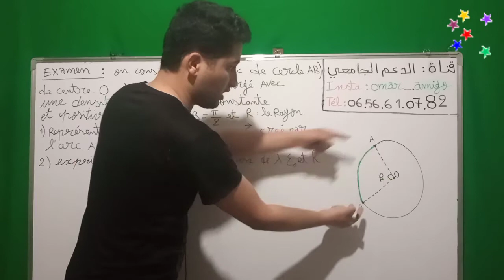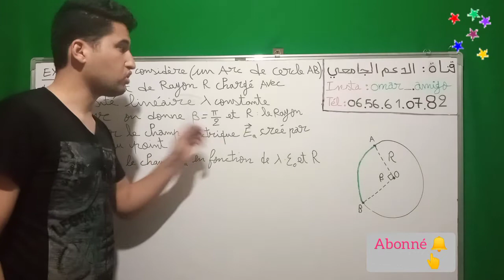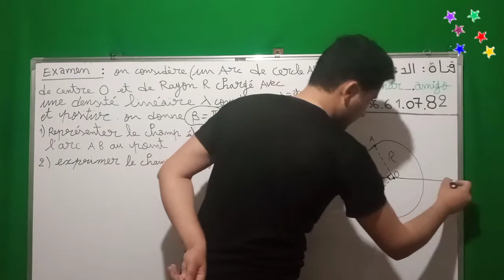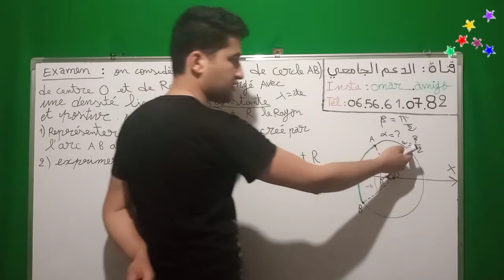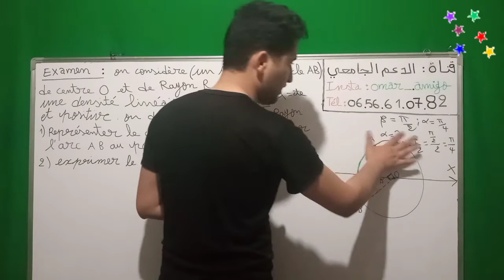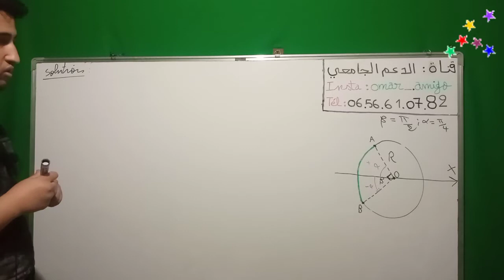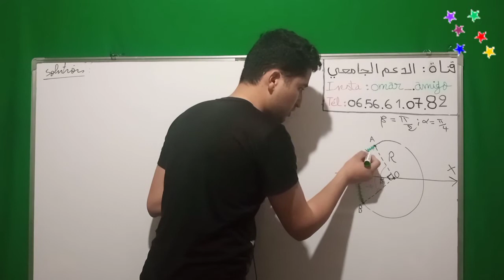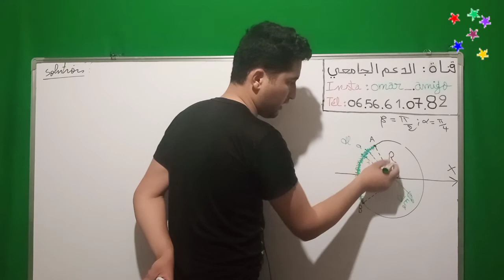#17 Examen : Electricité 1 SMPC S2 | Partie 1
Module Electricite 1 SMPC S2 | Cours | Exercice | Examen